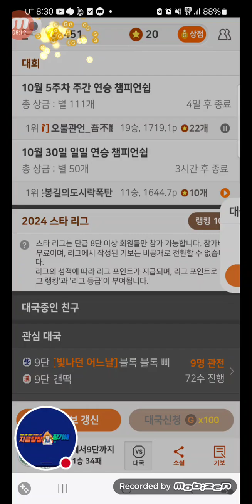2024년 10월 30일